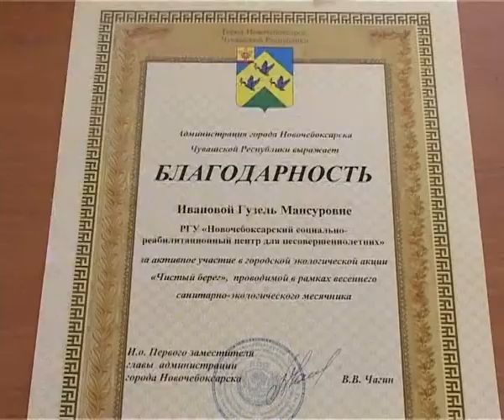Рубрика "Профессионал": Зав. отделением диагностики и социальной реабилитации СРЦ - Гузель Иванова